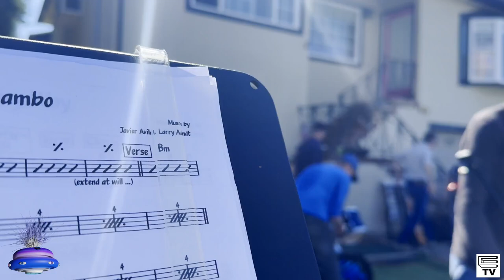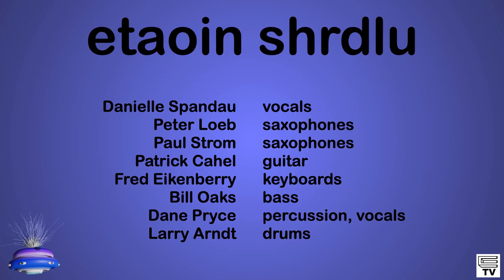Cafe Reggambo (2023-09-17)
Live at the 10th annual Montara Art and Music Festival.